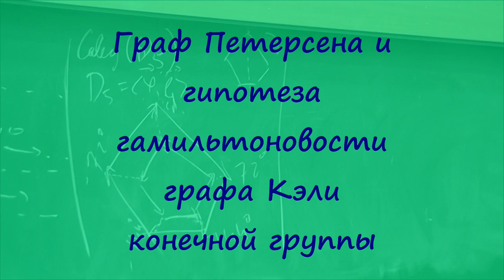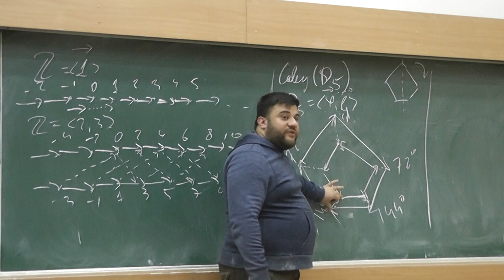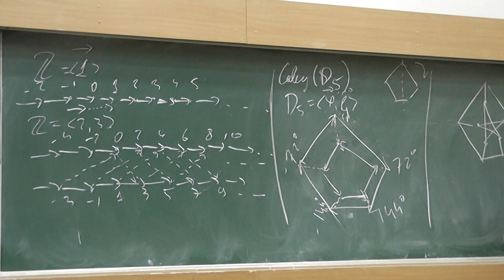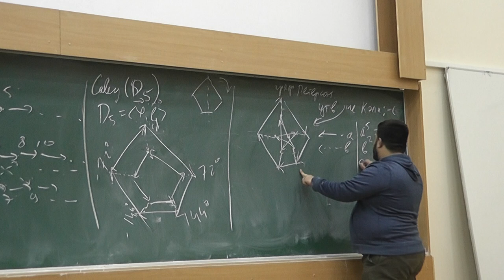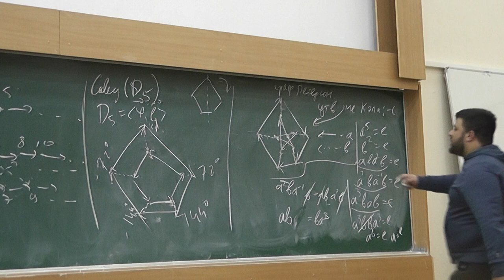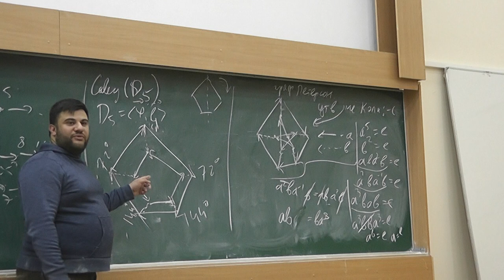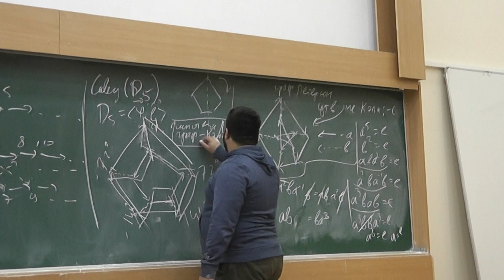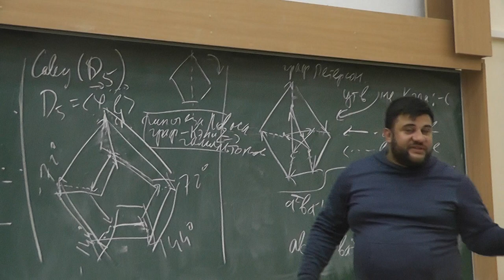3 Граф Петерсена и гипотеза гамильтоновости графа Кэли конечной группы